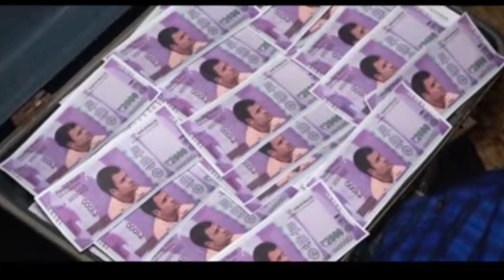PARADISE (સ્વર્ગ) ગુજરાતી કોમેડી વીડિયો 2024 || Gujarati comedy video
વાઘુભા ની કોમેડી
gujju love guru comedy
jr brothers
gujarati comedy videos
Dipo karshan comedy
village boys comedy
bhuro village boys
vahto vadi
guju love guru
village boy comedy
sb hindustani comedy video
Fumtaji comedy
Vaghubha ni comedy
vaghubha ni comedy new
new gujarati comedy
village boy comedy video
Khajur bhai
Amdavadi man
Gujrati new shorts
Gujarati call record comedy
Rj mit pranks
gujarati song